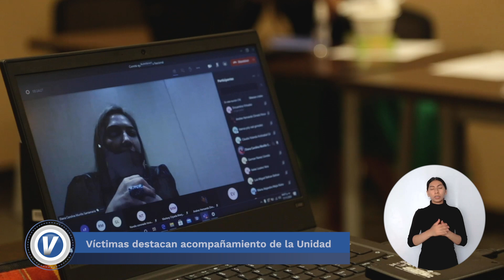VNoticias emisión 7 de febrero 2021 Lengua de Señas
🎥| Invitamos a la población con discapacidad a ver el informativo de la @UnidadVictimasCol VNoticias emisión 7 de febrero 2021, con interpretación a lengua de señas colombiana.